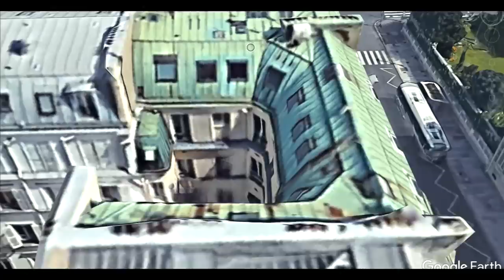4H DE SOMMEIL PLUS TARD - LES TOITS ÉMERAUDES DE PARIS - EPISODE 2 - Yoann Leroux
Warning !!! Les toits verts (Vert de gris) sont très toxique due au cuivre (Classe D1B au Canada ( Matière toxique ayant des effects immédiats graves).

ANIMATION

Yoann.Dessin

MUSIC

MY SERIES

…\_\_\_\.../..V./

Please